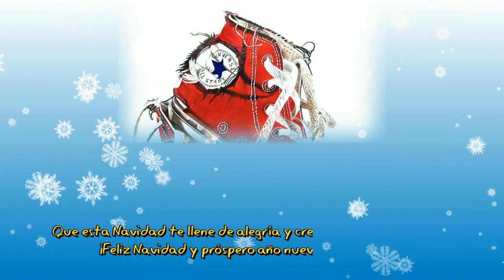"¡Navidad en Color! 🎨✨ Obras de Arte de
"Sumérgete en el espíritu navideño con las creaciones vibrantes de los talentosos artistas de Cada trazo cuenta una historia, cada obra es un regalo para tus sentidos. ¡Descubre el arte que ilumina estas fiestas y deja que la creatividad coloree tu Navidad! 🎁🌟 NavidadConAvatarte ArteYFelicidad"